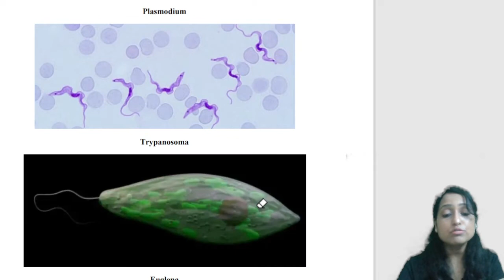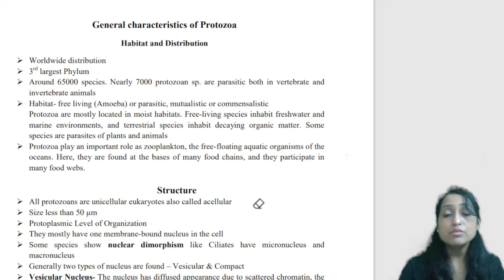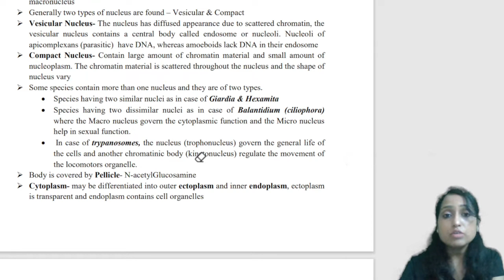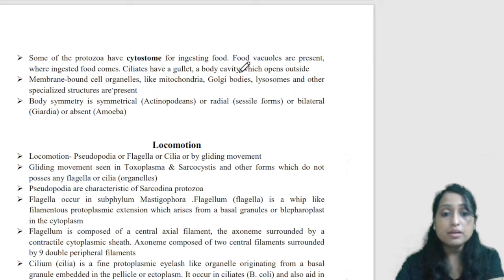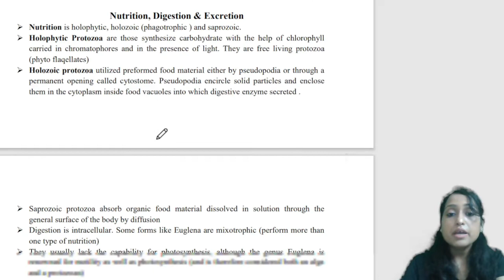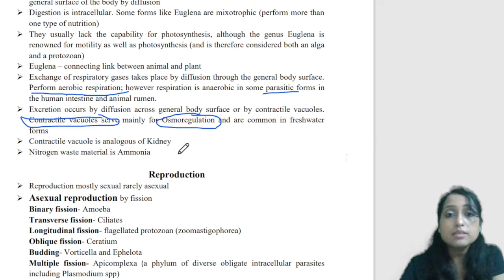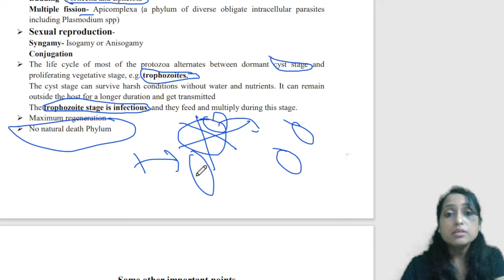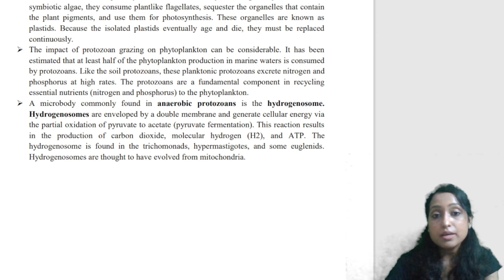PROTOZOA PART 1/BIOLOGY/ZOOLOGY/TGT/PGT/LT/NEET/LT/DR. TANUJA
PROTOZOA PART 1/BlOLOGY/ZOOLOGY/TGT/PGT/LT/NEET//DR. TANUJA